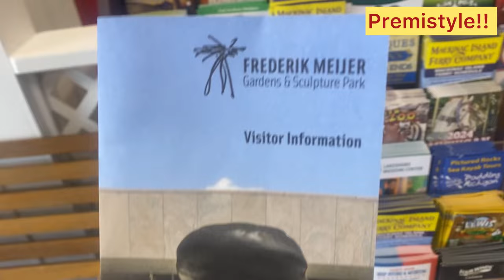பயணங்களுடன் மலரும் நினைவுகளின் முதல் பாகம்!!